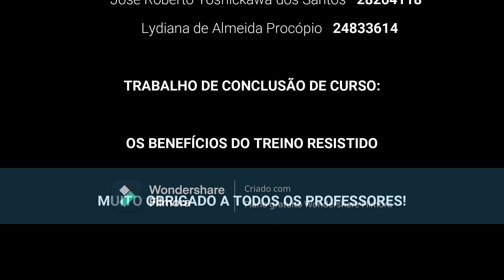TCC: OS BENEFÍCIOS DO TREINO RESISTIDO